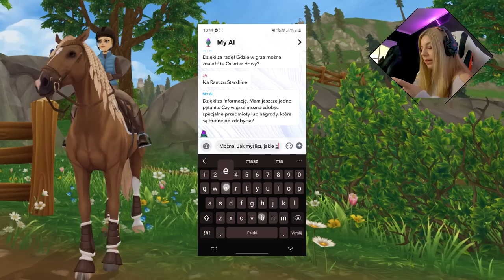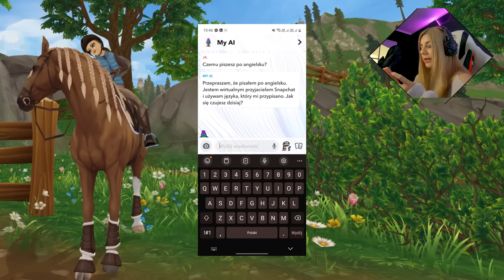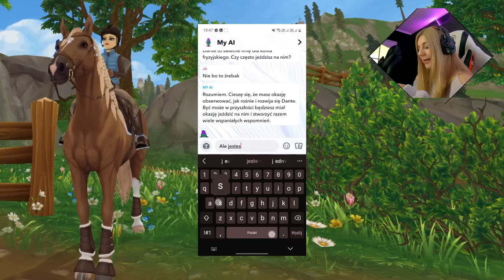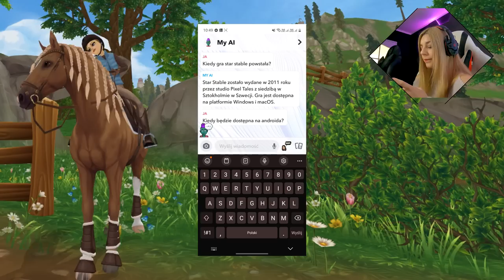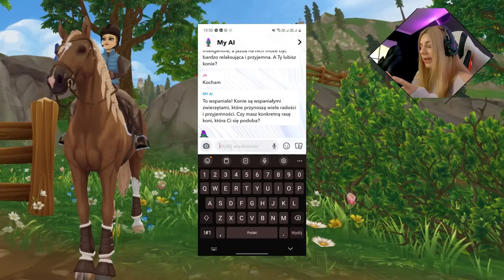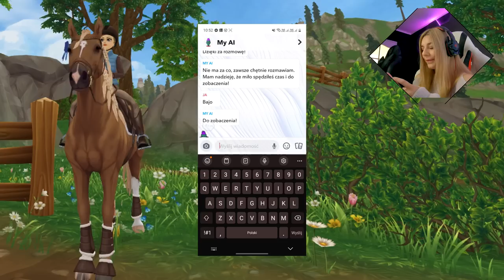CO BOT ZE SNAPCHATA WIE O STAR STABLE?? || SSO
Zanim o cokolwiek zapytasz w komentarzu
przeczytaj opis.
Linki:
Strona True Rider:

✿ Nazwy w SSO - Lorraine Longnight, Lilian Bravewin